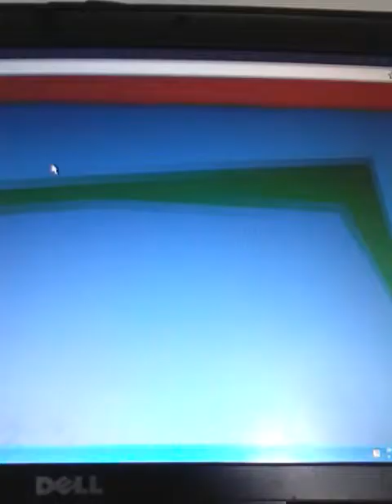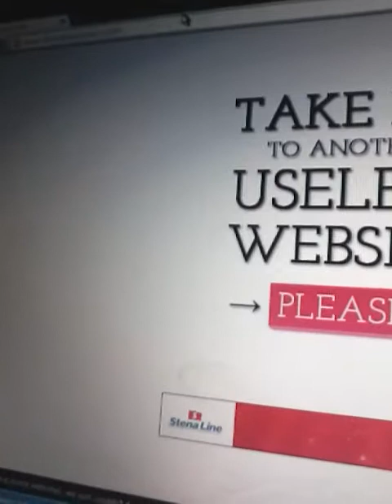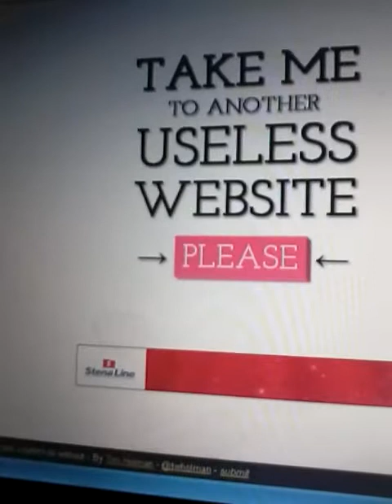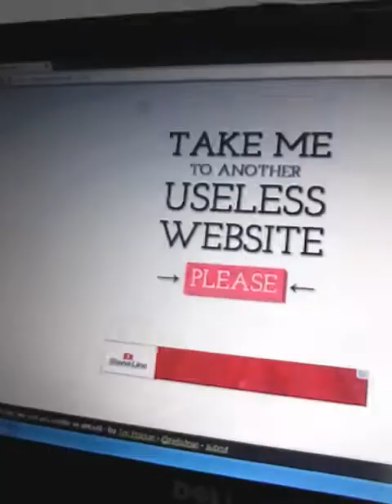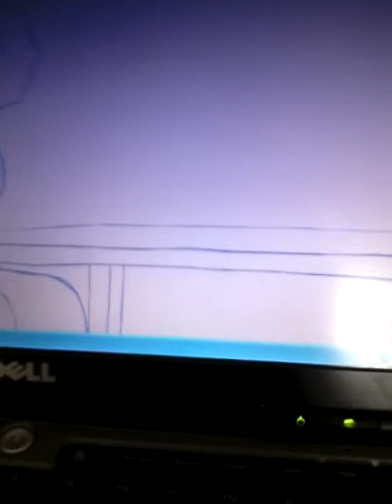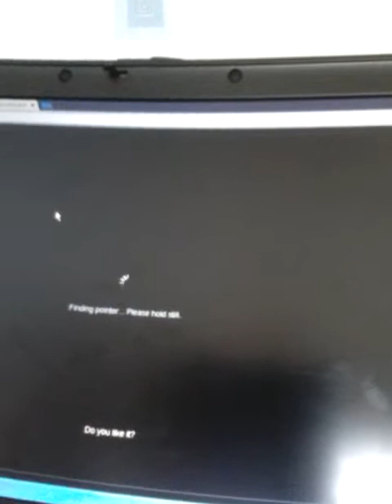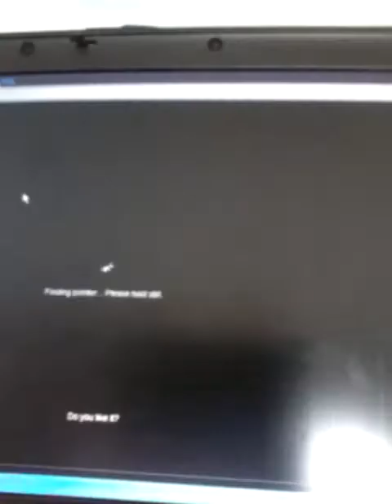Worlds useless websites#1